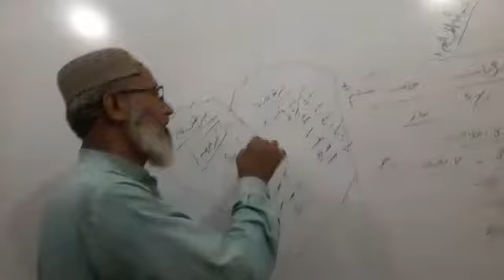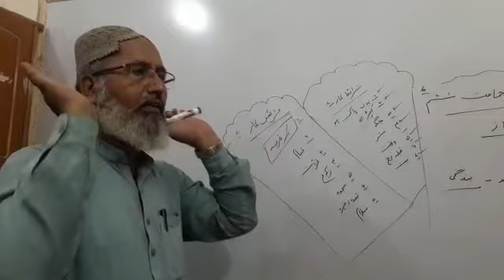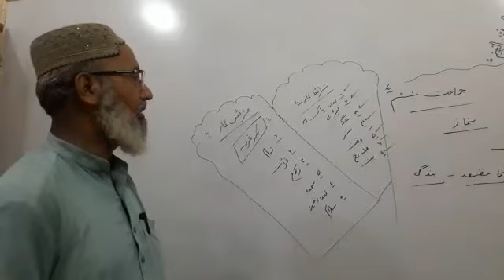Allama Iqbal Education High School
Subject Islamiyat. Class 6th. part 2